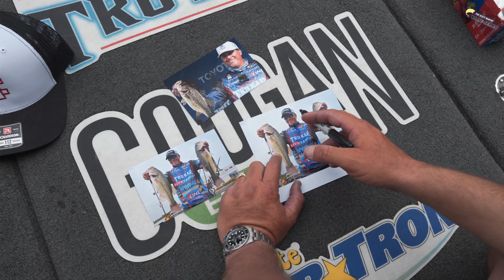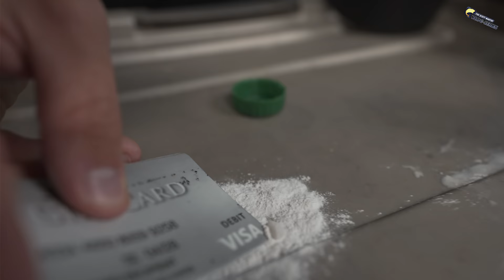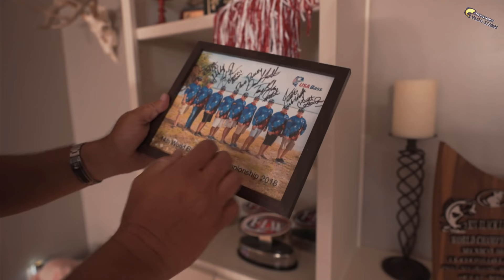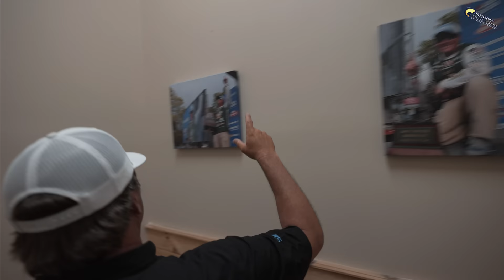CRASHING The Bass Cave - Bassmaster Elite Neely Henry Travel - Unfinished Family Business Ep.28 (4K)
We crash the pad and pull some pranks on the boys  before the Bassmaster Elite event on Neely Henry.

Use the code SCOTT to get a deal on your First box

—— FISHING GEAR ——

-- CAMERA EQUIPMENT --